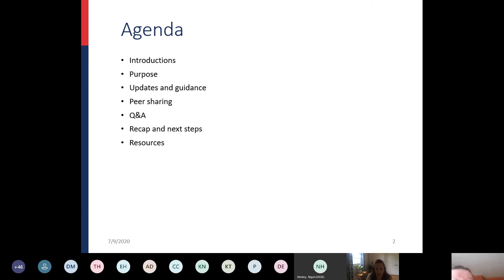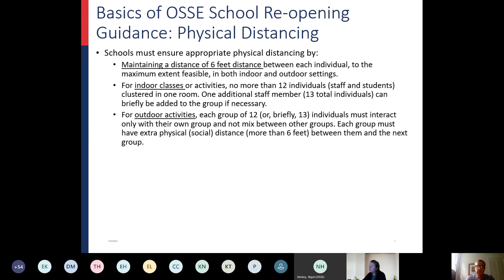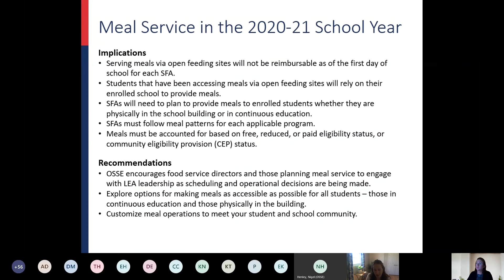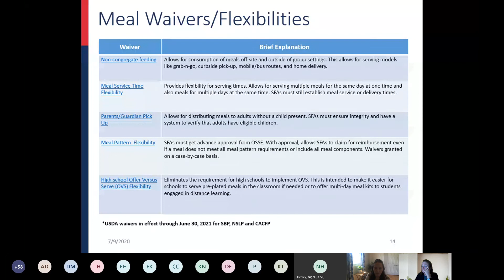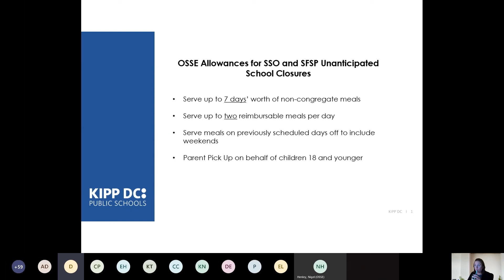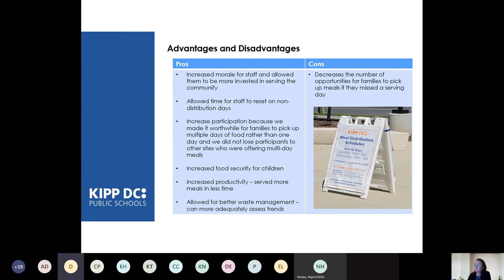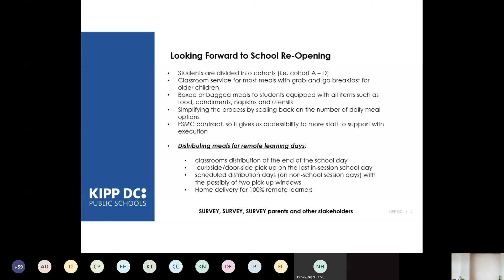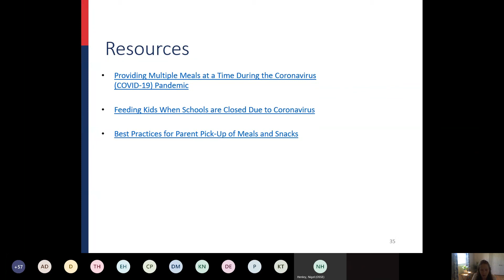USDA Waivers and Serving Non-congregate Meals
The Office of the State Superintendent of Education (OSSE) school nutrition programs team hosts bi-weekly calls to support school food authorities and sponsors as they prepare to serve meals as schools re-open for the 2020-21 school year. These meetings provide:

-Up-to-date information and reviews of any new guidance available,
-Responses to frequently asked questions,
-Opportunities for peer-to-peer sharing of effective practices, and
-Space for additional questions to be submitted.